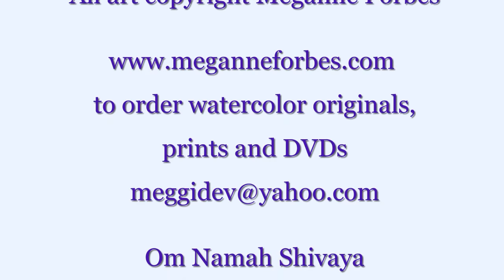Om Namah Shivaya by Deva Premal